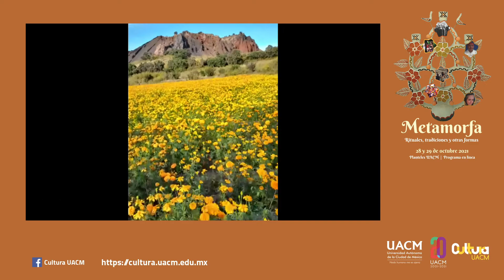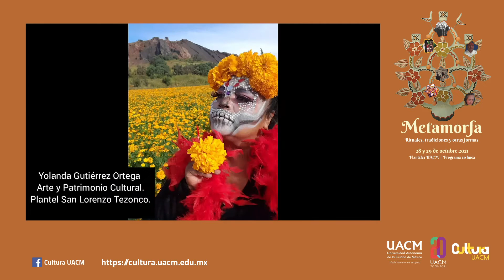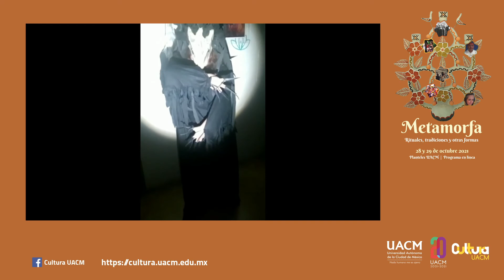Pasarela de disfraces ChidaTuCalaca realizada con videos enviados por la comunidad de la UACM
En el marco de Metamorfa. Rituales, tradiciones y otras formas